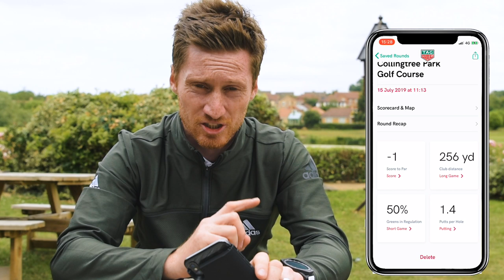THE WORLD'S FASTEST GOLF CART?!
This video might have been some of the most fun I have ever had on a golf course. The Skoota I think could well change the game of golf if adopted by enough golf courses. It's not only one of the fastest golf cart's / buggies in the world, soon to be road legal but also genuinely soooo fun to drive!

Learn more about the amazing Tag Heuer Connected Golf Watch & App here (available on both iPhone and Android)